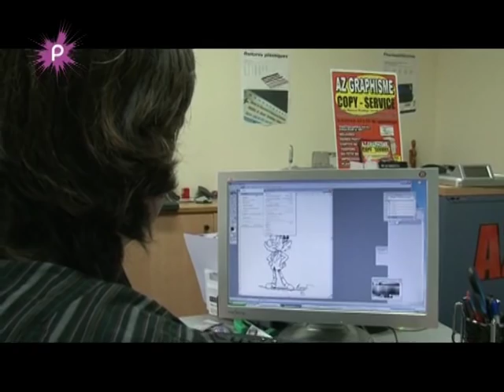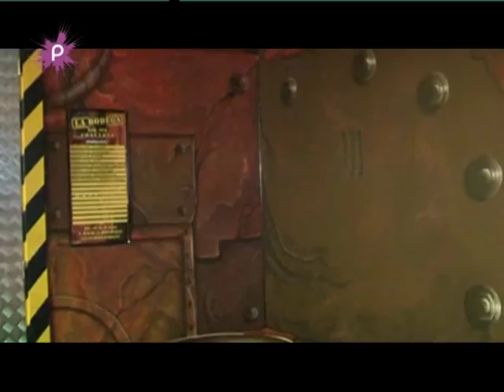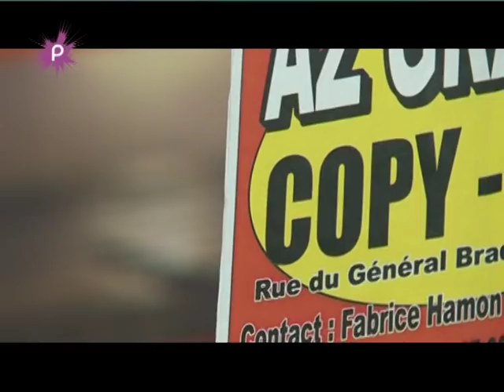Achmoon : un dessinateur breton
Il a passé son enfance à la Ville aux Roses à Châteaubriant. Fabrice Hamon est dessinateur, créateur de deux personnages typiques de bande dessinée : Kuyna Man, un super héros breton sans aucun pouvoir, apparu dans le magazine « Le Cri du Menhir » et Pépé Grain dSel, personnage récurent de lhebdomadaire « LEclaireur », personnage qui existe réellement ! Achmoon devrait dailleurs réaliser prochainement une bande dessinée entièrement dédiée à ses deux « bébés »